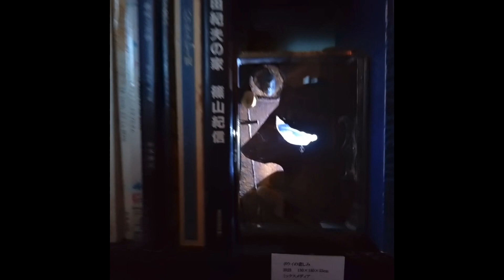【一階展示】朽ちゆくものへ、オマージュ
一階の展示です。
2024年6月6日(木)〜6月15日(土)

清田範男 個展
朽ちゆくものへ、オマージュ

作品の個別画像・価格等はZaroffのブログにてご紹介いたします。